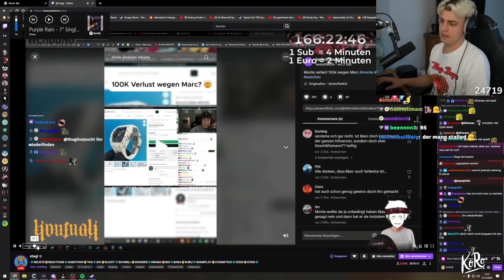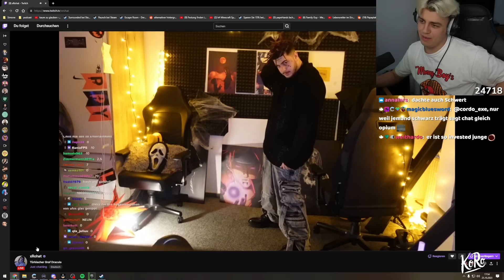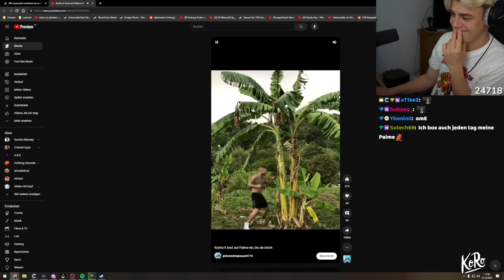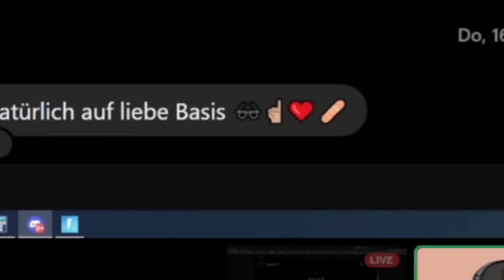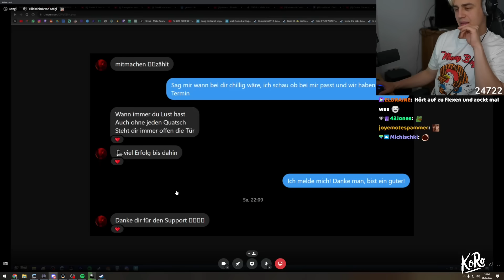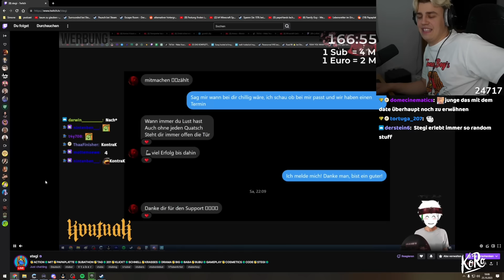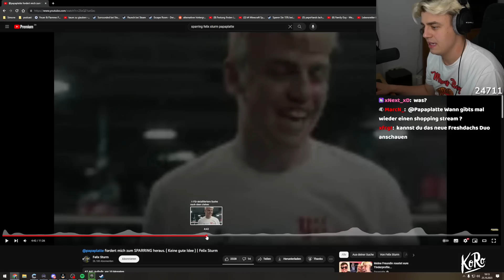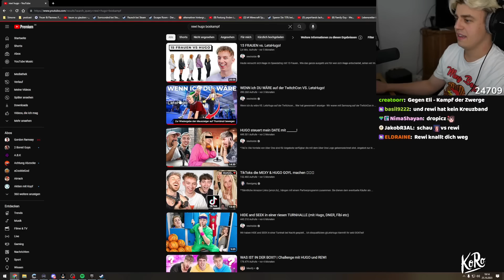Stegi zeigt Papaplatte wie Kontra K ihn schlagen will und dann 3000€ gespendet hat!